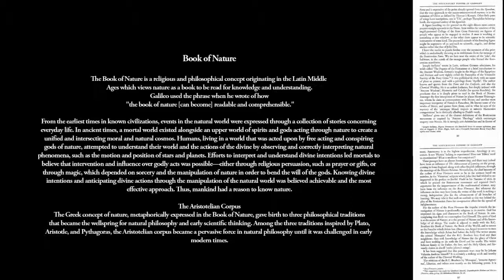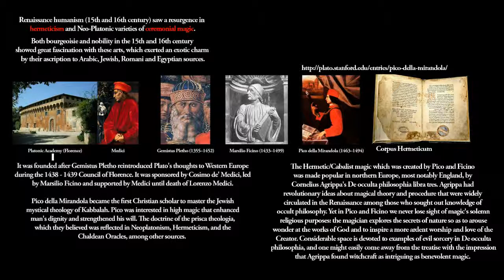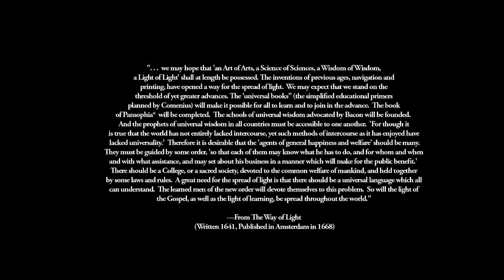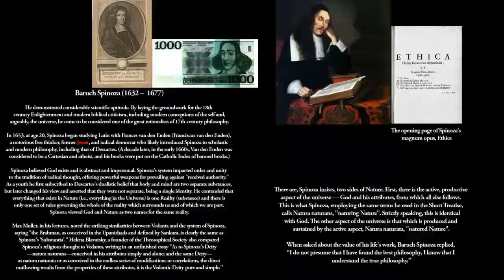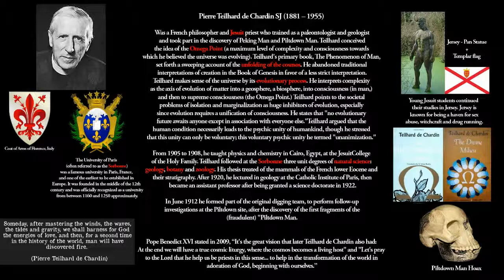The study of natural science is religious - "hermetic" "magic" pushing scientific transhumanism -